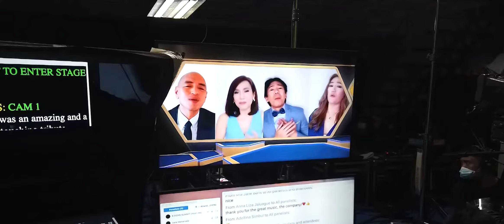Mga kapamilya! The newest ABS-CBN TV Patrol Weatherman!